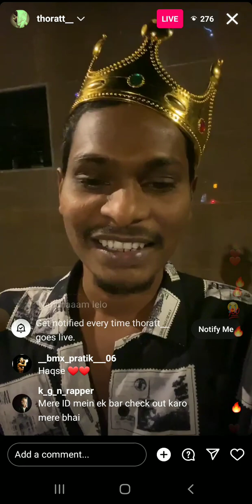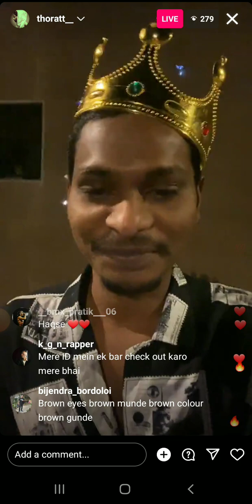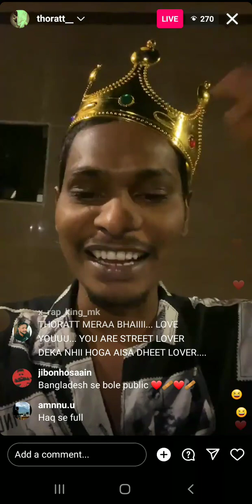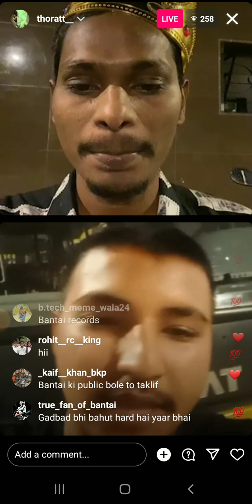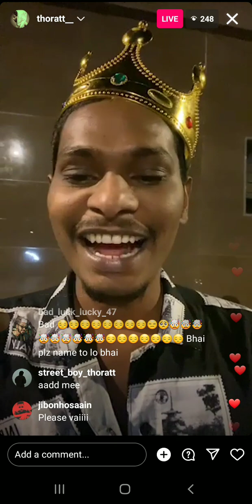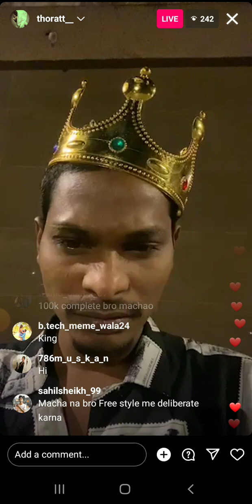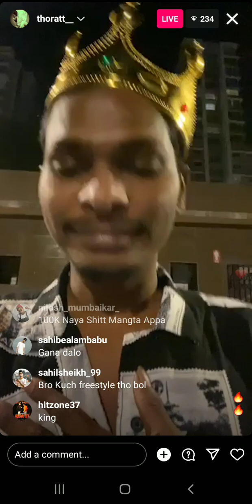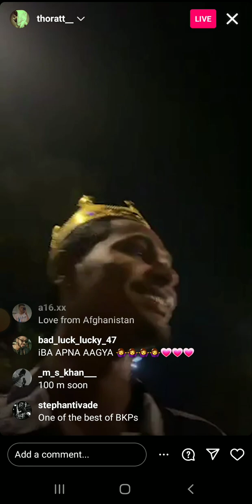bantai record artist thoratt live celebrating 100k subscribers on YouTube